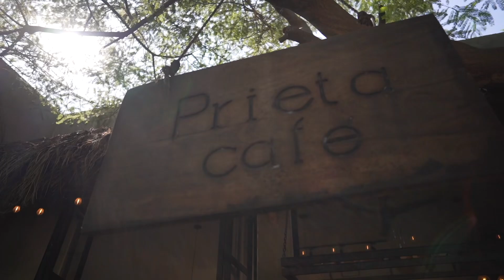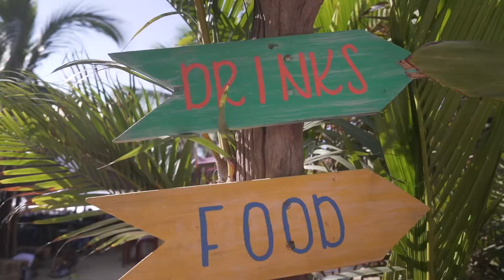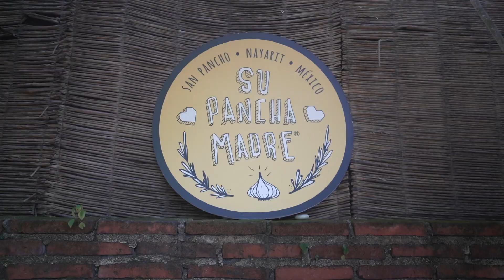Why I Moved to Mexico | Puerto Vallarta Manifesting my Dream Life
This is why I moved to Mexico. We left Canada for good to escape the 9 to 5 mentality, the crazy indoctrination called the school system and an all around mentally healthier way of life. We have a dream life envisioned and we are manifesting it into reality each and everyday.

If you want something to happen you must first have the courage to think it and say it out loud. Mental manifestation first. Second is taking action each and every day to move towards your goal and dream. Along with the daily work have faith that the life you want will undoubtedly be yours in time. The universe always conspires to give you what you want.

 adam nucci